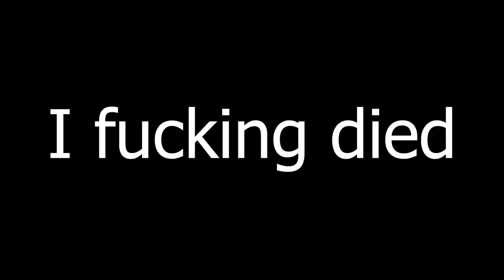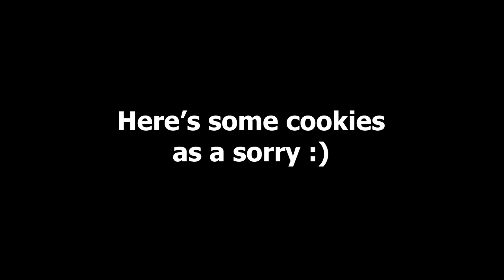Stalker Dead Sky Shenanigans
I have no idea what the hell was happening through this playthrough...